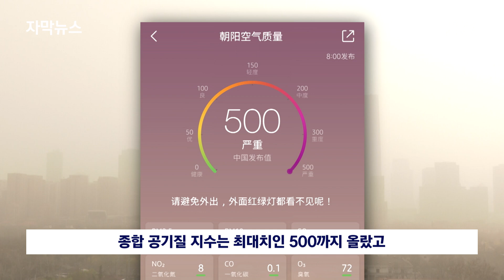[자막뉴스] 높이 100m 모래 폭풍까지…"사람이 살 수 없는 곳" 고통 호소 / JTBC News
베이징은 마치 화성 같았습니다. 강한 황사로 대기는 누렇게 변했고, 가까운 건물도 형체만 알아볼 수 있었습니다. 신호등이 안 보여 차도 멈췄습니다.